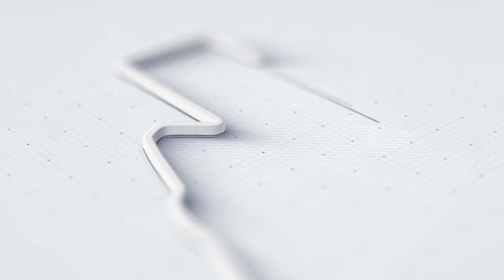Kedatangan Tamu SMK Dzakiyyun Mande Cianjur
Team Creative Cianjur :
Host :
Muhamad Alvi Irpansyah, M.AB

Team Media :
Pengelola Media Instagram
Fajar Muhammad Sukmawijaya, ST

Humastri Take Foto :
Ginanjar Prapta M, S.Pd

IT Zie Media Take Video, Editing dan Pengelola Media Youtube :
Irfan Kurniawan, A.Ma.Pust., S.H.